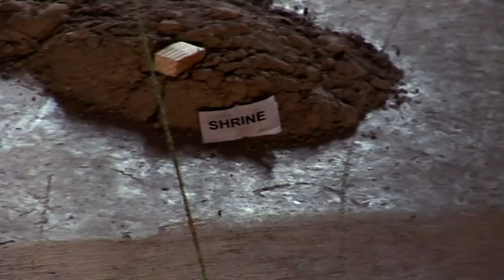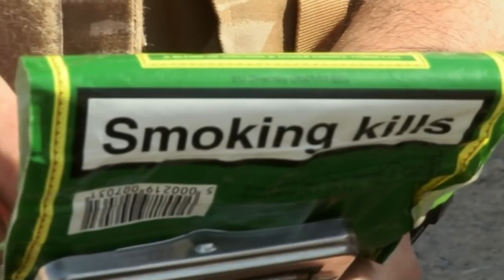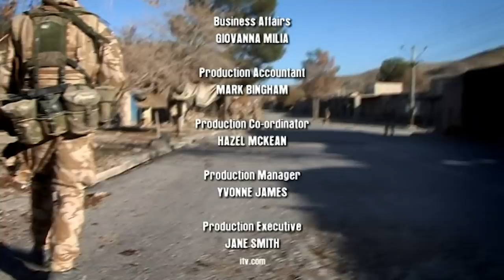Combat Action in Afghanistan: Commando Training & Battlefield Stories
In this episode, we join the Commandos in the middle of the battle in Afghanistan. When the squadron finds themselves pinned down by enemy fire we witness first hand, from the cameraman himself, the extent of the danger he and the squad he is following are in.